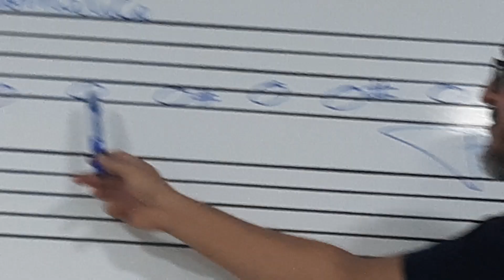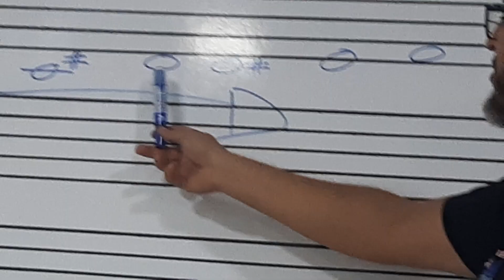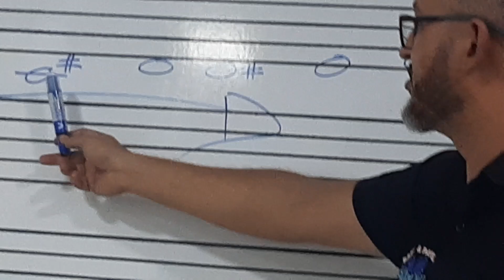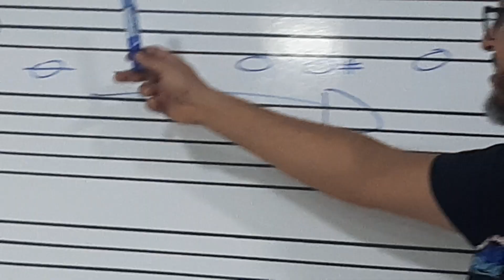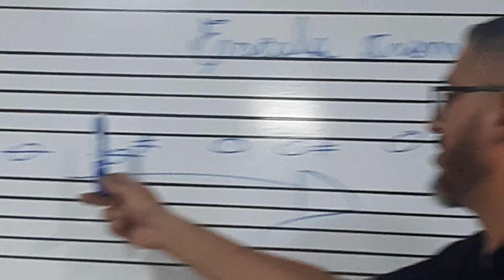Escala Cromática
05 de outubro de 2023